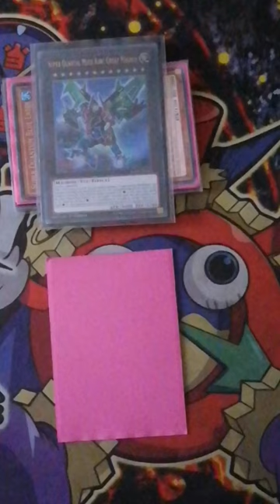How to OTK with Super Quantum in yugioh